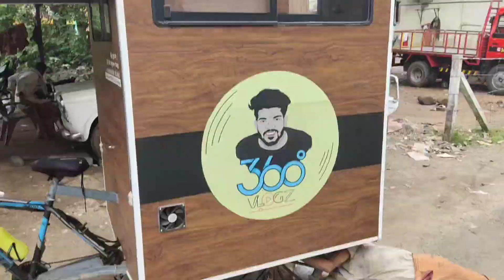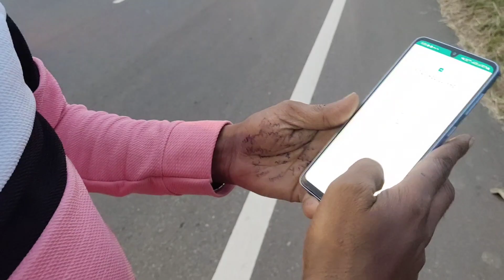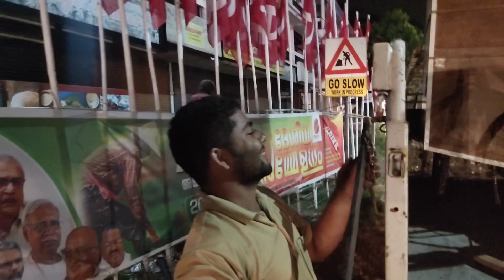ride stopped gooyz 🥲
Thanks for the supporting . Keep supporting love u all 🥰😍😘